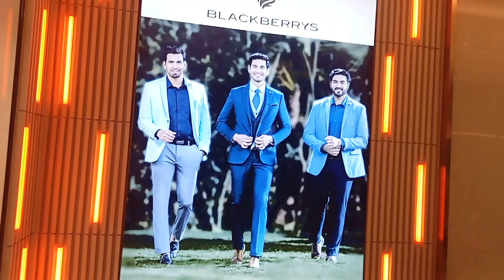Mall of Ranchi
मेरा वीडियो अपलोंगो को अच्छा लगे तो लाईक कॉमेंट शेयर और channal को सक्राइब जरूर करे धन्यवाद